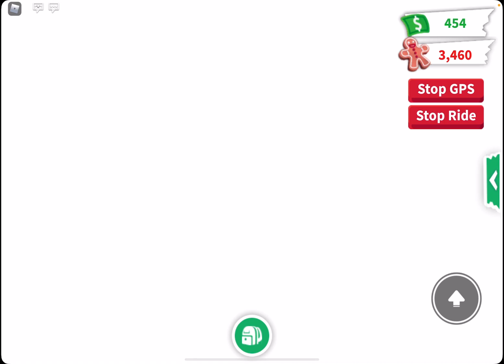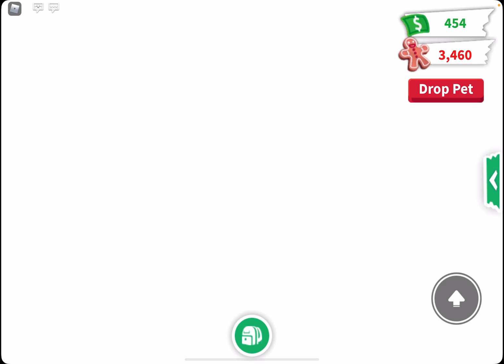The return of the evil clown!🤡(roblox adopt me roleplay)